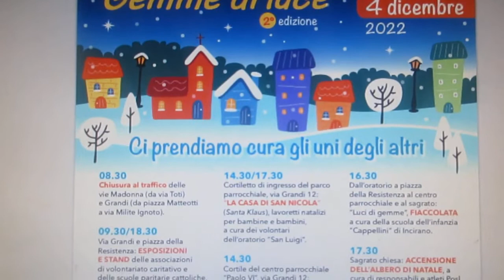Domenega che ven, el 4 de desember, ghe sarà la segonda edizion de "Gemme di luce"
Come l'ann passaa, su inziativa de la parrocchia de Dugnan, cont l'aiutt di scoeul cattolegh, de la "Fera de Dugnan" e de alter realtà, se presenterann diversi associazion che se dan de fà per gent che gh'ha bisogn de vari robb.
L'iniziativa "Gemme di luce" si propone di far conoscere e sostenere gruppi di volontari impegnati in vari ambiti di intervento.